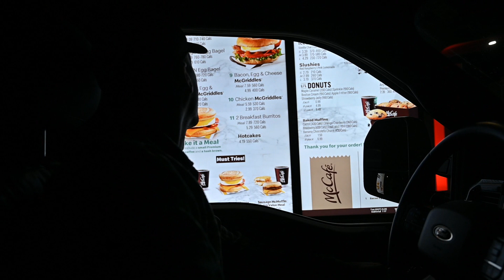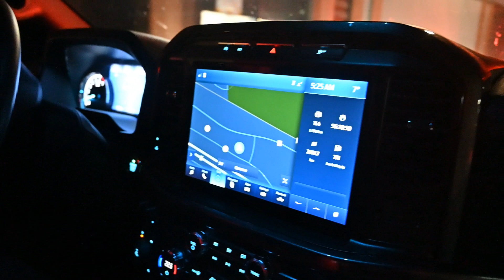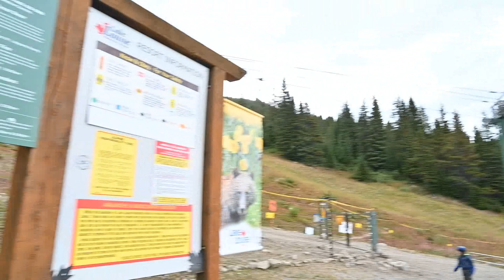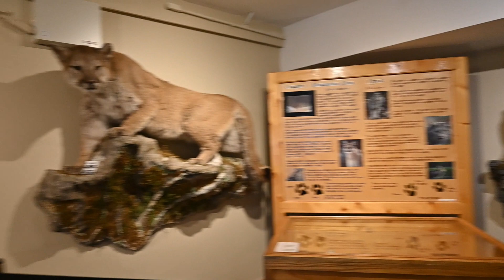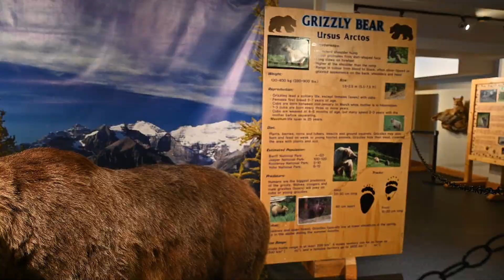Lake Louise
Tried to go to Lake Moraine in the rockies but ended up visiting Lake Louise. Lake Moraine is hard to get too as the parking lot closes around 5am once it is full ... You can take a large bus to get there with tons of tourists but we decided to wait and try to drive there another day with our vehicle. Visited Lake Louise ski area and did the gondola to get up the mountain. Awesome bear talk and hike with the guide ! Learned lots about the habitat and bear behaviour.